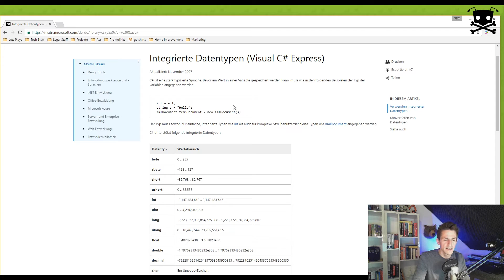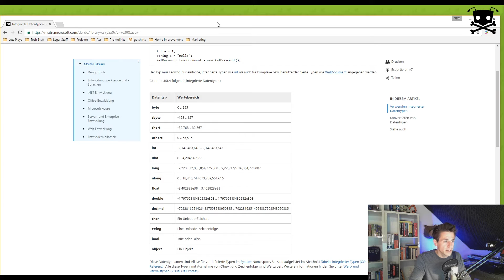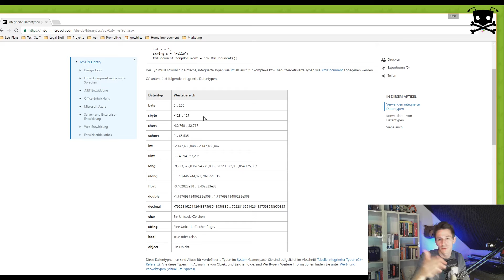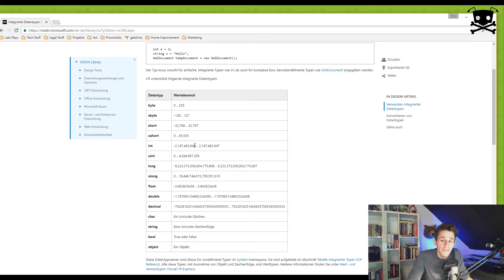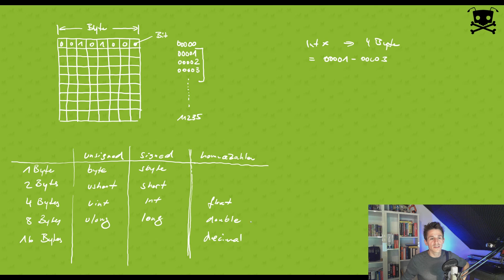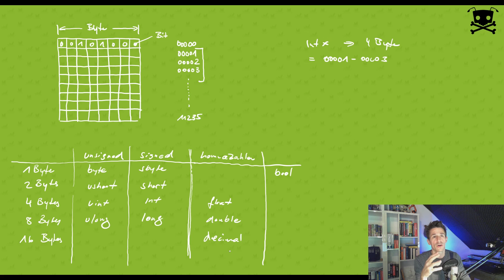Programmieren lernen [3-4] - Datentypen und Wertebereiche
Grundsätzlich wissen wir schon, dass der Datentyp die Sorte Daten angibt, die sich darin befindet. Int waren Ganzzahlen, String Zeichenketten und Double beinhaltete Kommazahlen. Aber was gibt es noch für Typen und warum ist es so wichtig das im Vorfeld zu definieren?